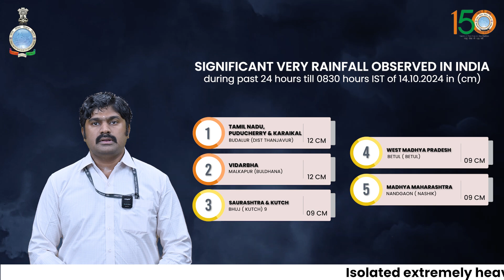Isolated very heavy likely over South Peninsular India for next few days